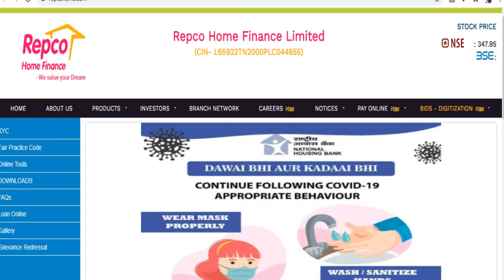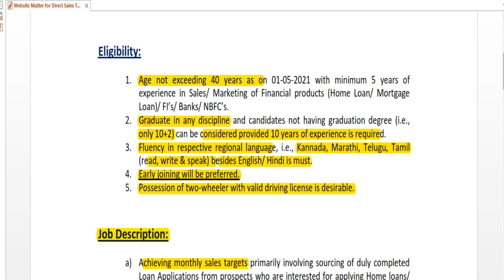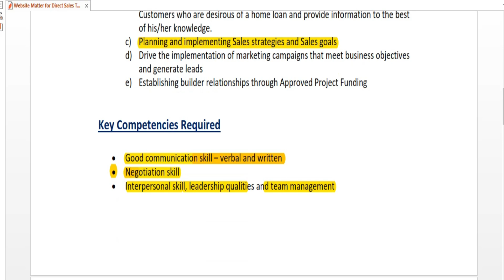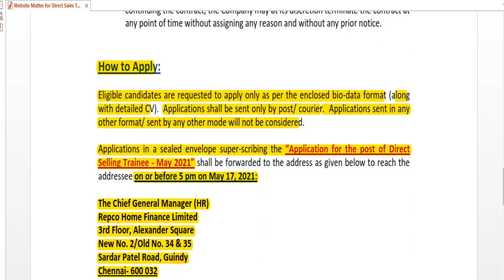Repco Home Finance Recruitment 2021|Private bank jobs | Permanent Job | TN Bank Jobs 2021